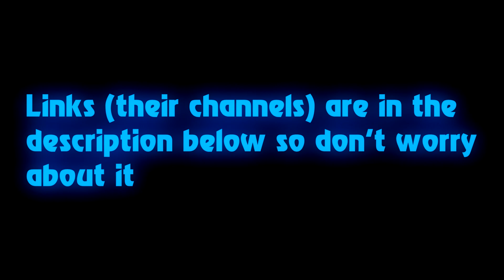Geometry Dash 2.2: EXPLORERS (Best recreations) || PhoeniX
Some Explorers fanmades that I like a lot!

PREGUNTAS FRECUENTES
-¿Cuál es tu PC?
Es un HP OMEN Obelisk

-¿Cuál es tu ratón?
Logitech G502 Proteus Core

-¿Cuáles son tus cascos?
Logitech G230

¿Cuál es tu alfombrilla?
Es una Razer Firefly (Cloth Edition)

Este contenido pertenece a TheRealPhoeniX. El robo del vídeo o de la miniatura sin consentimiento previo será castigado con un Strike.